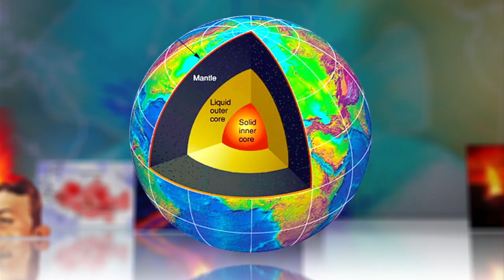A Volcanic Doomsday Brewing 1,800 Miles Beneath Us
Seismic waves from deep in the Earth's core could portend one of the planet's most devastating volcanic explosions—but we probably have at least 100 million years before we need to worry.